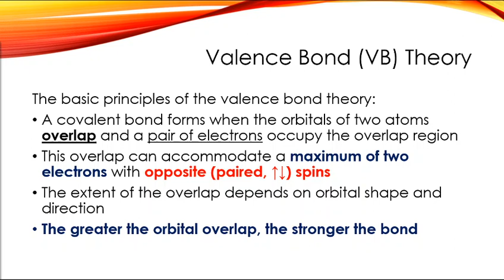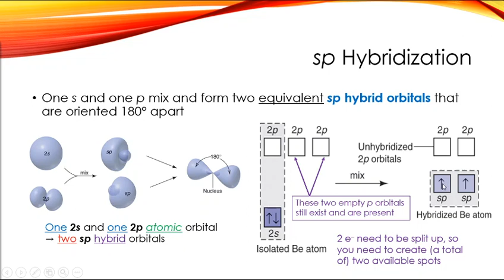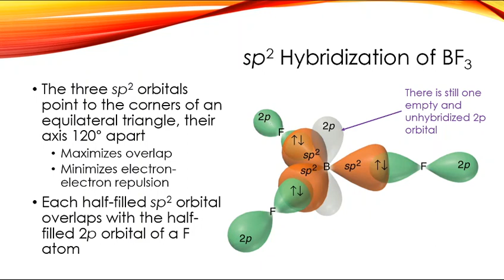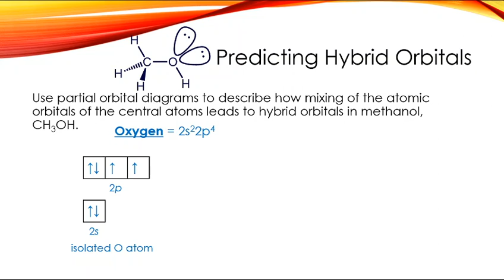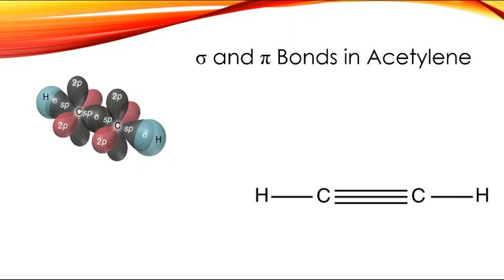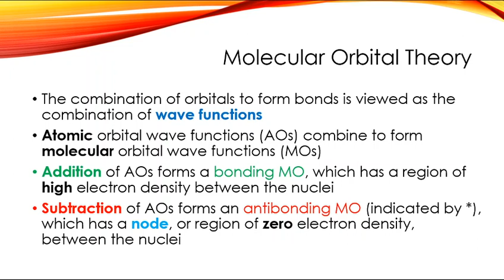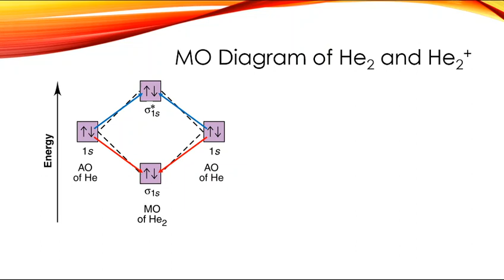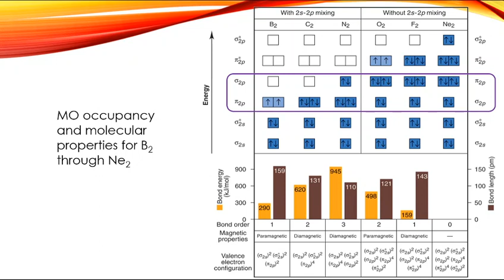Ch. 11_Spring 2020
Images from Chemistry, The Molecular Nature of Matter and Change, 8th Ed. by Siberberg; Publisher: McGraw-Hill